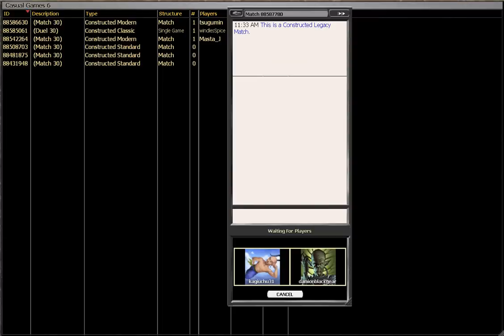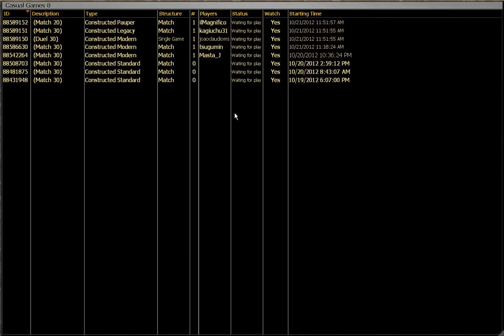MTGO Legacy #10 Rock vs Eva Green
Legacy event, back to the practice room. There's a random rant at the end (Knowledge? not really. Fun? Of course, when am I not... rhetorical question).